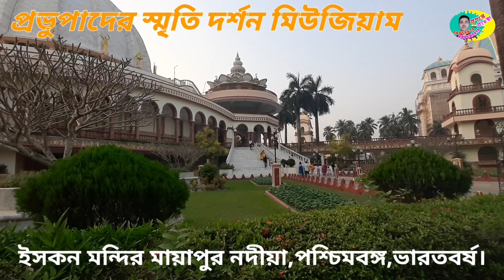মায়াপুর ইসকন মন্দির... Mayapur Iskcon temple...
মায়াপুর ইসকন মন্দির, ব্লগ, বিশ্বের সবথেকে বড় মন্দির, আজ আমি ঘুরে দেখলাম ,আপনাদেরও ভালো লাগবে.